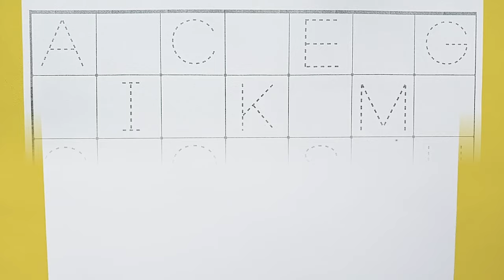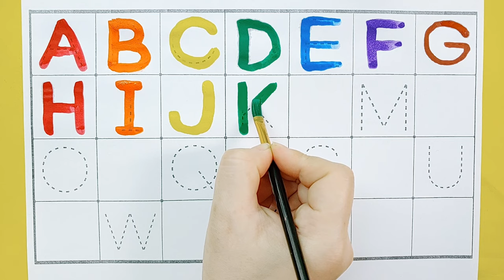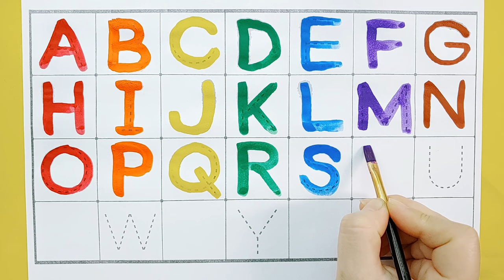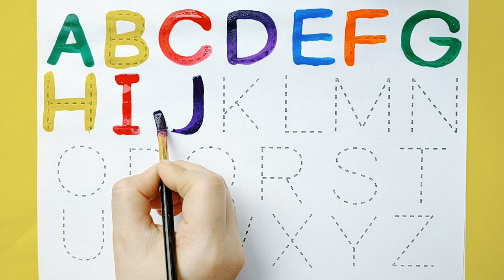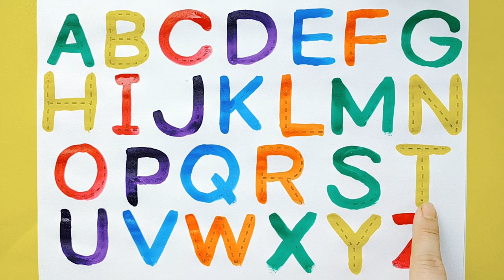Alphabet, ABC song, ABCD, A to Z, Kids rhymes, collection for writing along dotted lines for toddler